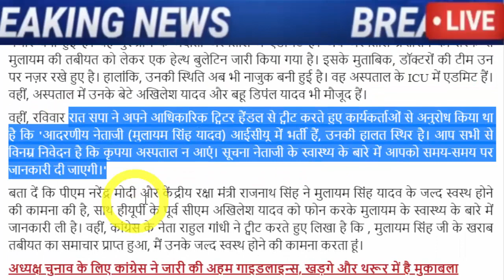अभी अभी : बहोत बड़ी खबर, जरूर देख ले..!